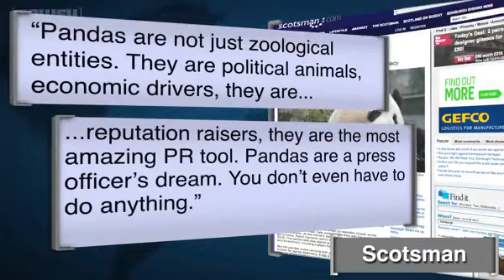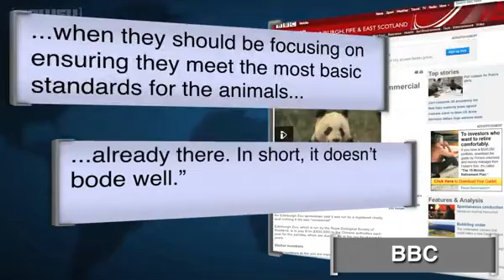Newsy: Pandas Arrive in Scotland to Rock Star Treatment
Two giant pandas arrive in Scotland as part of a 10-year conservation agreement between China and Britain.